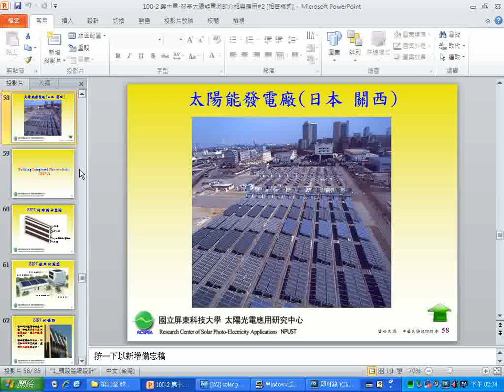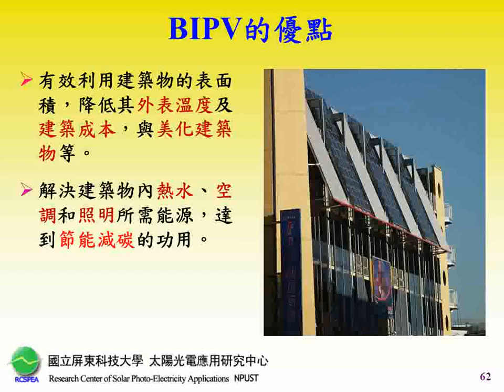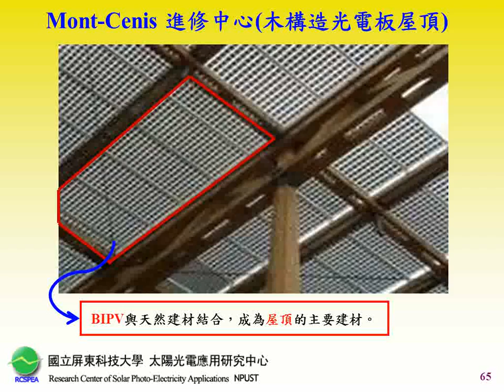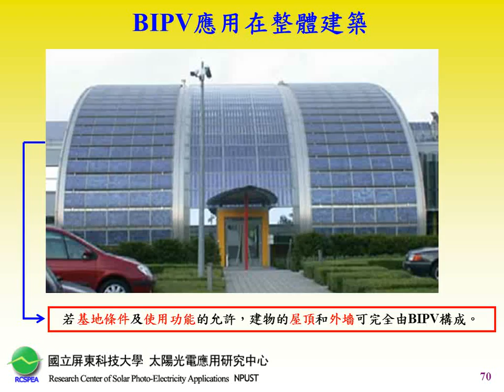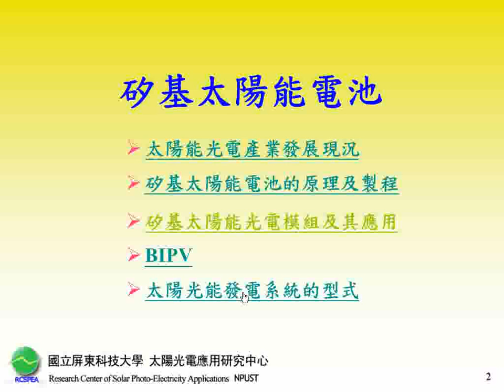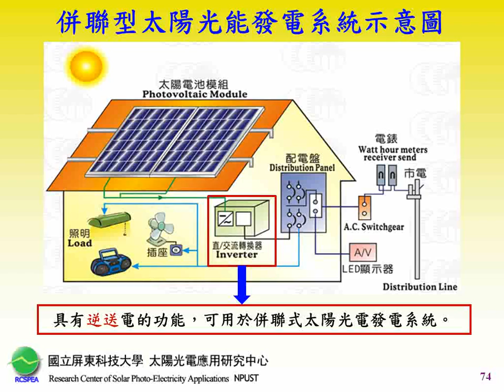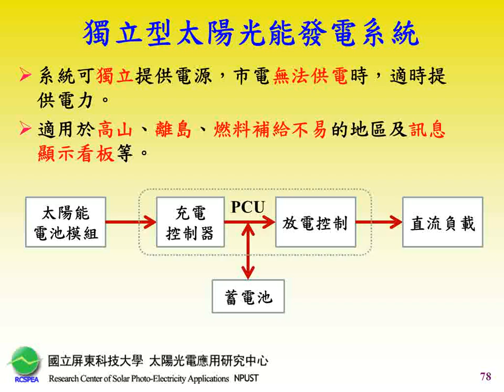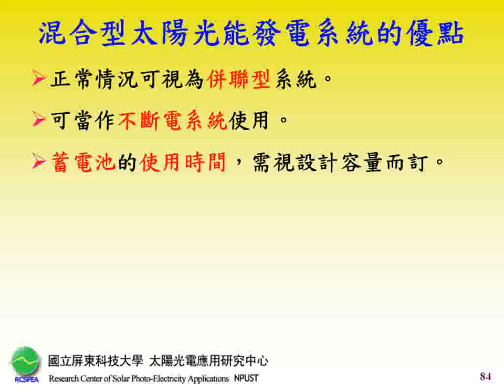周春禧-奈米科技概論18